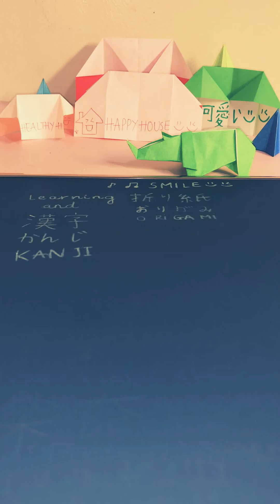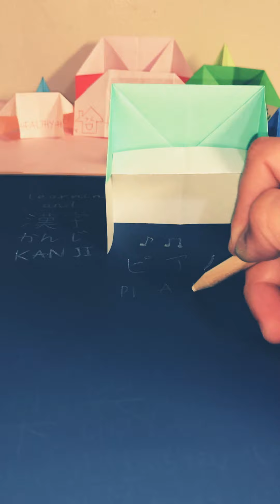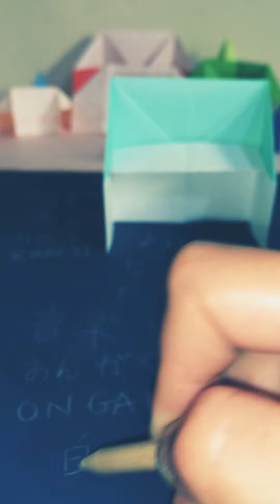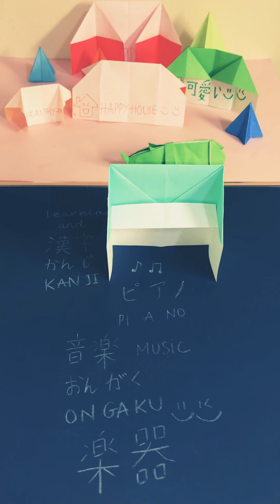Learning KANJI & ORIGAMI with ME HF 🥰 Piano がっき 🧘🏻‍♀️🧘🏻‍♀️😘🥰🏡🏠🍀🍀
I am a student who love to learn Languages . In order to motivate myself , my sister & my cousins to achieve successfully our lovely target 🎯 Languages , so I make this clip . There might have mistakes . Of course, I have tried my best ^^ . I am still a student 👩🏻‍🎓
I ‘d appreciate if you guys like it . Enjoy & Have a great 👍🏻 day 🍀🥰😘🍀

ピアノ　Piano

楽器　がっき

Musical Instrument 🤟🏻🥰🧘🏻‍♀️😘😍🍀